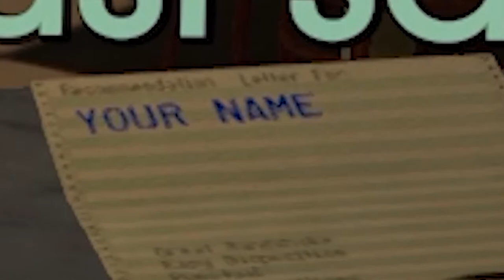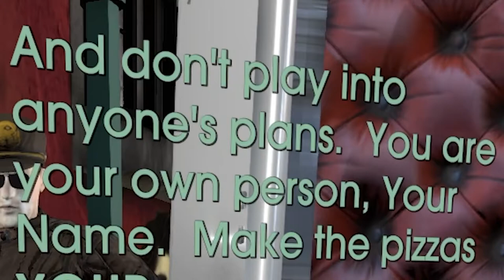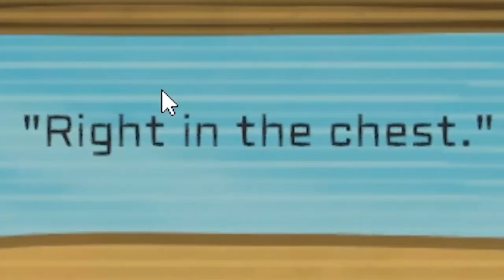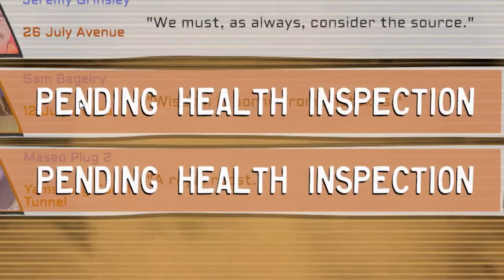WEIRD GAME!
weird game played by a weird dude

_anightonmars
A miscellaneous herd of cows
A_Lovecraftian_Horror
Adam Midderigh
Adeline Harrison
Adriano Semrau
Aidan Fitzmaurice
Alanna Leahy
Aleena Hanson
Alex Loader
Alexandra Watson
Alexandria Danielle Worley
Alexcia
Alexis Simonow
Allison Rowey
Allyminium
Amanda Joy Panell
Amber D
Amy Kitchen
Amy Sowada
Andrew Kozlovski
Andrew Macedonia
Andrew Scoledge
Andy Geels
Angelique Mallas
Angie
Anha Bla
Annie Z
Anthony Carbone
Anthony Sharp
Anthony Tholen
Arran wynne
Ashley Nicolia
Audrey Melrose
Austin Kohagen
Austin M.
Ava Victoria
bagelparty
Bailey Kirkpatrick
Barry
Beckie Williams
Becky Marshall
Ben Mckimm
Benedikt Langgemach
Bernadette Vauntetto
Beth Potts
Bjarne Olsen
BlockerGER
Bore Grognarok
Bouelina
Brandon Messinger
Brianna
Brittney Tucker
Brock McCloskey
Broken Toothbrush
Brum
Bryan
caitlyn
Cal Rawson
Captain Depression
Cara Barugh
Carlton Harrison
Carolynn Birilli
Casey Chavez
Cassandra Huynh
casterlyrockstar
Catelyn Berglund
CBgamerdude
Cby Woodland
Ceilidh McPherson
Charli Walker
Charlotte Stokes
Cheesemaster
Cherlyn Cochrane
Cheska Harland
Chip Tamplin
Christian Ruiz
Christina
Christopher Dean
chromaticcanuck
Clarice
Clarisse McInally
Clayton Garrett
Cole L
Cole Maloy
Colleen
Conner Orman
Connie
Connor David O'Brien
Crazy Bear
Daisy
Daniel Higgins
Daniel Neugebauer
Daniel Peacock
Daniella Cioffi
Danielle Dawson
DanishSim
Danny Dirt
Darkshard
Darren Wong
Darrick Jones
DarthPink
David G
David Parada
Death94
DEbiscuit
derain85
Dingus McKah
Ditte Brobyskov Jeppesen
Dnial Wickstrøm
Dollarstoreburial
Dolly Llama
Dragana Manevska
DueTurnip
Duncan Abbott
Dylan
Eckoh104
Elaine Lov
Elena DeNoia
Elijah Lipkin
ellana514
Ellie Alpizar
Elliott the Brave
Elspeth Shell-Moyer
Emma Bussenschutt
Emma McDonald
Emperor Tomato Ketchup
Erik Johansson
Erin
Erin M
Estie
Ethan Levine
Ethan S
Finn H Drude
Finn Stewart
Floyd Rodriguez
Fluffy Husky
G.I. George
Gaat Prophet
Gabriella Hahn
Gabrielle D
Genevieve The Paradox
Georgie Harris
Georgina Dingle
Gianni Sarra
Gracie Haywood
Gratzster
Gudjón Orri Gunnarsson
haco0n
Hailey
Hailey Tecklenburg
Hannah du Toit
Hannah Redman
Harriet C
Henrik Hansen
Holli Winter
HummaKavula
Imogen Prickett
ItsMeAubree
Jack Coles
Jack Gregory
Jacob Fritz
Jacob Seymour
Jaded Sapphire
Jake Willette
James FitzGibbon
James Highmore
Jamie Bindon
Jannik Jokić
Jason Brooks
JaxSeebs
Jaxsen
jealous worm
Jeff Bajorek
Jenna Buller
Jenni Adair
jenreifu
Jeremy Russell
Jess Tartamella
Jessica Brearley
Jessica Peeples
Jessica Robinson
Jessica Stewart
Jessie Medina
Jhara Ivez
JMui
Joci Annas
Joe Wallis
Johanna Wernecke
John
John Nelander
Jonathan Wynter
Jonny Wheater
Jordan Miner
Joseph Warner
Josh
Josh Strike